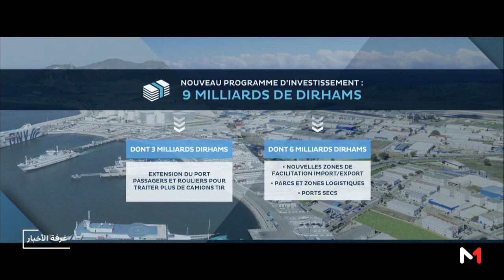ميناء طنجة المتوسط .. موقع استراتيجي عند تقاطع الطرق البحرية